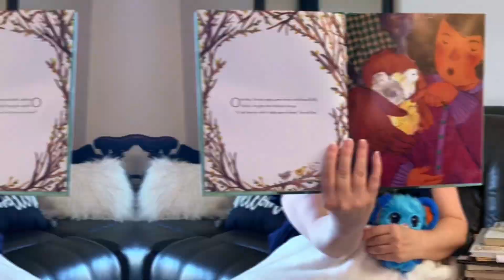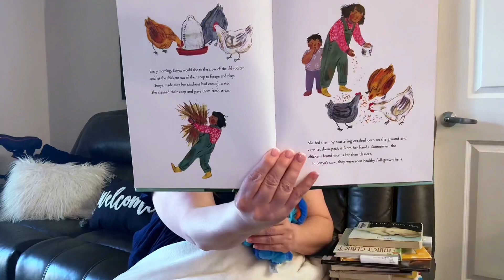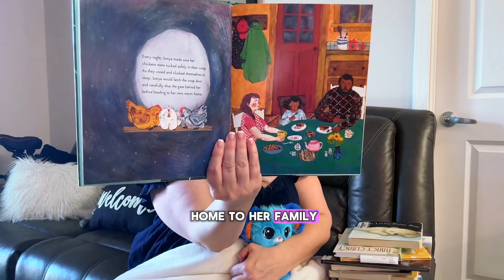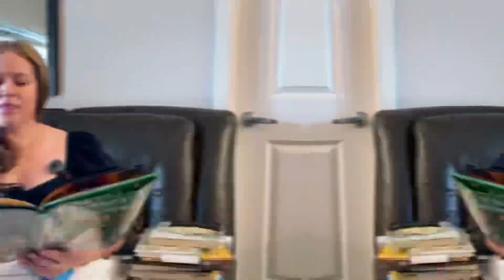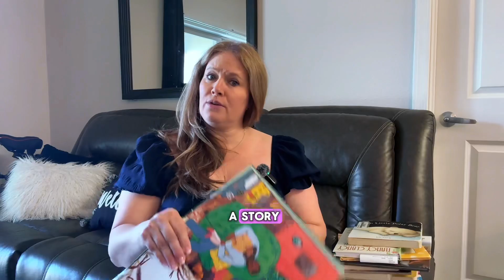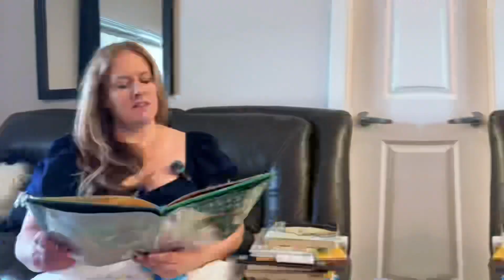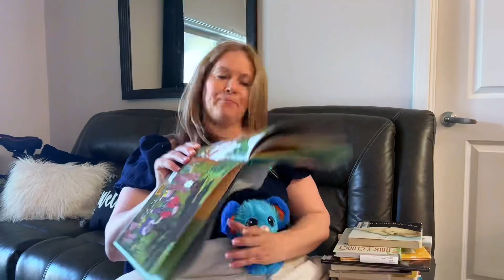Tonight’s Reading with GiGi - Sonya’s Chickens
Written by Phoebe Wahl. Reading level for Grades 1-5.

Sonya is a good chicken mom raising her three little chickies. This book deals with losing something you love in a positive way.

Tonight's read is from Sonya’s Chickens